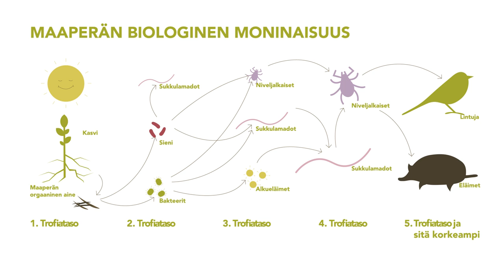Maaperän terveys, käytännöllistä tietoa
On olemassa useita tapoja rakentaa ja ylläpitää terveellistä maaperää. Mikä on terveellinen maaperä, mitä se vaatii ja miten erilaiset käytännöt johtavat terveeseen maaperään, selitetään tässä videossa.